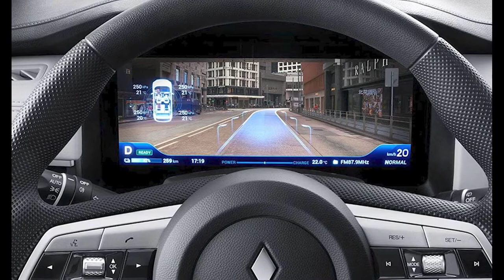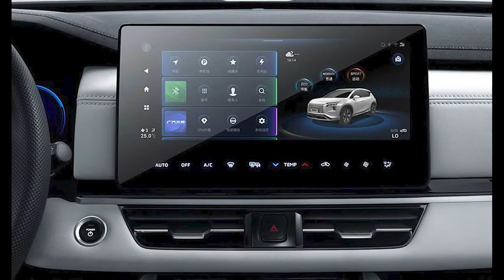2022 MITSUBISHI AIRTREK ELECTRIC CROSSOVER | INTERIOR | PRICE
DETAILS ABOUT THE CAR:
Mitsubishi's first all-electric SUV the AIRTREK, debuted at the Guangzhou Auto Show. The new car has a futuristic design, outstanding looks and a cruising range of 520 km. The presale price of the new car is 210,000-240,000 yuan ($ 33,600-38,400).
The 2022 Mitsubishi Airtrek is slated to go on sale in the China next year.
2022 Mitsubishi Airtrek Specs
Length 4630 mm (182.3 inches)
Width - 1920 mm (75.6 in)
Height - 1728 mm (68 in)
Wheelbase - 2830 mm (111.4 in).
Weighs - 1,900 kilograms (4,189 pounds)
Electric motor - 181 hp (135 kWt)
Battery - 69.9-kWh
Range - 520 km (323 miles)